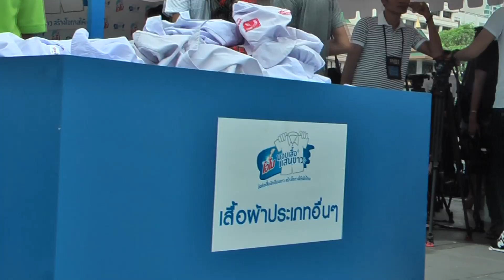เว้นว๊อคตะลุยดารา พาไปซักเสื้อแสนขาวสุกสกาวกับน้องพลอยและโอโม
เว้นว๊อค!! ประเดิมคลิปแรกด้วยกิจกรรมจิตอาสากับโอโม ร่วมซักเสื้อแสนขาวให้กับน้อง ๆ นักเรียนในโรงเรียนตำรวจตระเวนชายแดนจากทั่วประเทศ พร้อมด้วยแขกรับเชิญ และดาราคับคั่ง ทั้ง กาละแมร์ เดี่ยว-สุริยนต์ กบ-สุวนันท์ เบลล่า และครอบครัวแมคอินทอช วิลลี่ เยลหลี น้องวิน แถมยังได้สาวน้อยน่ารัก น้องพลอย ธนาภรณ์ ธีรวิทยา ตัวแทนภาคกลางรุ่น Miss Teen จากโครงการ PRINCE & PRINCESS THAILAND 2013 มาเป็นพิธีกรรับเชิญในเทปแรกนี้ด้วย ไปติดตามกันเลยจ้า

ขอบคุณโอโมสำหรับกิจกรรมดี ๆ แบบนี้ด้วยนะคร้าบบบบบ